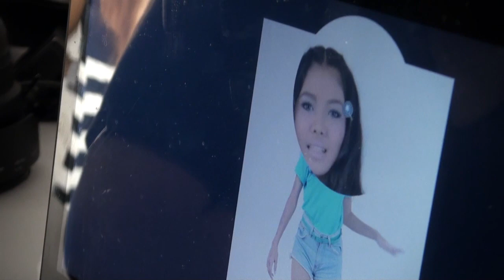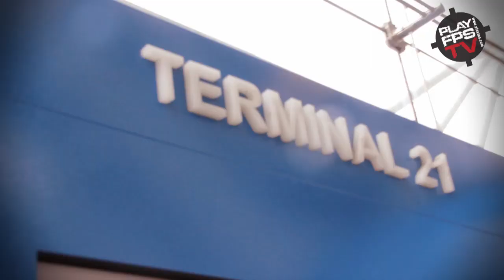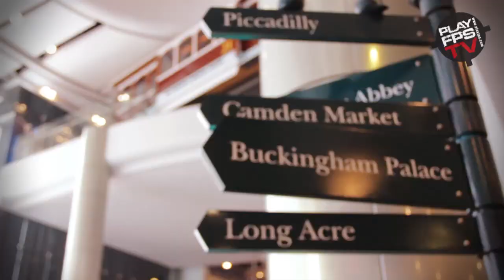PlayFPSTV - เปิดใจทำไมต้องคอส (เพลย์) สาวก Cosplay ห้ามพลาด! #149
เด็กๆ จาก S4League ส่วนใหญ่ชื่นชอบการแต่งคอสเพลย์เข้าไส้ วันนี้เรามาทำความรู้จักกับน้องๆ ชาวคอสกันดีกว่า!!!

PlayFPS สังคมมันส์ๆ สำหรับคนพันธุ์ยิง! อยากมีเพื่อนยิงเข้ามาเร๊ยย!

เล่นเกม FPS ฟรีๆ ดาวน์โหลดเลย